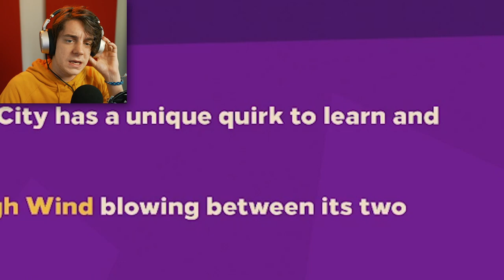i got knocked out...